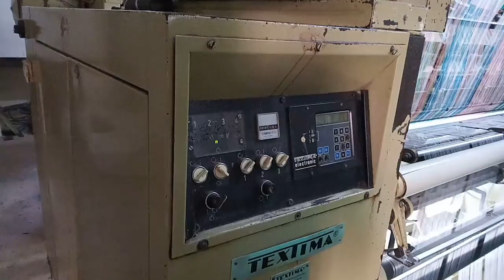YY-2977 TEXTIMA LIROPOL 14121, YEAR 1986, 2 MACHINES